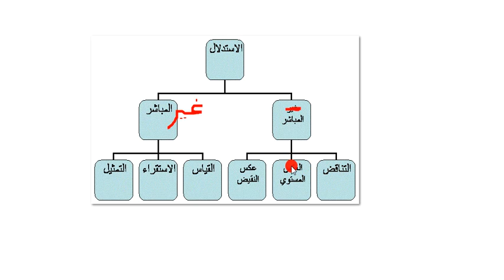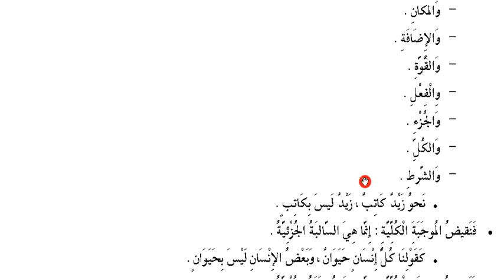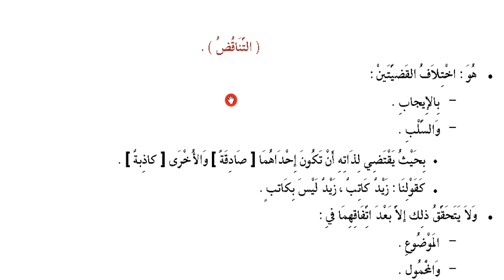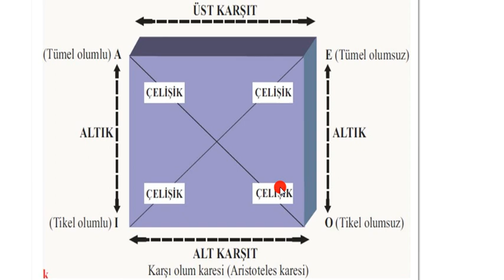9-İSAGOCİ: Klasik Mantık İlmi (TENÂKUZ-TEZAD-DUHUL TAHTE TEZAD-TEDAHUL)